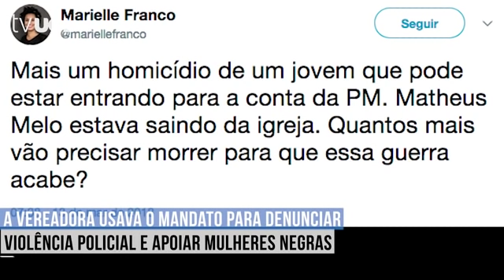VEREADORA MORTA USAVA MANDATO PARA DENUNCIAR VIOLÊNCIA POLICIAL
Marielle Franco, 38, quinta vereadora mais votada nas eleições de 2016 pelo PSOL, foi assassinada a tiros quando voltava de um evento com a juventude negra na Lapa, no centro do Rio, na noite da quarta-feira (14). Mãe, negra e periférica, ela foi líder na favela da Maré, onde cresceu. Morreu horas após denunciar um possível envolvimento da PM na morte de um jovem negro. Uma fonte ouvida pelo UOL disse que a principal linha de investigação da polícia é que se trate de uma "execução".